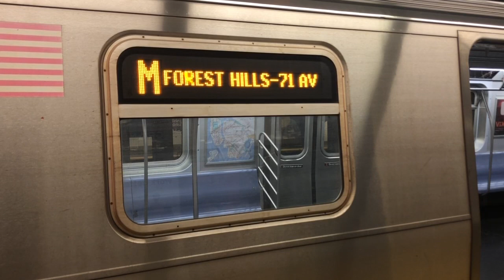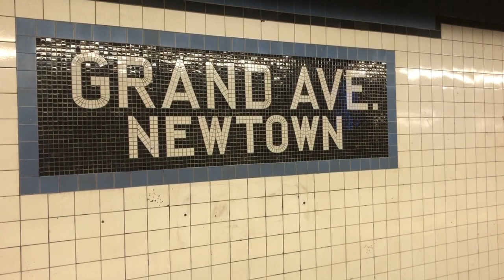IND Queens Blvd Line: E F Exp & M R Lcl Trains w R42 Garbage Train at Grand Ave Newtown.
Taken: 9/26/22

Here we have some R160A/B E F M and R train action at Grand Ave Newtown. Along with an R42 Garbage train & a R160A/B Mixed Consist R train.